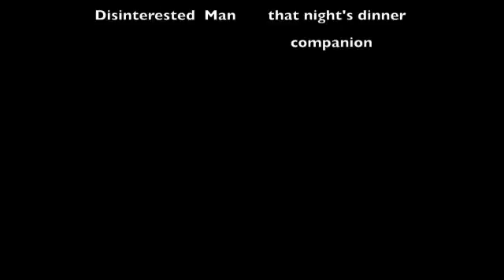Parading the Bombe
This video is about Parading the Bombe